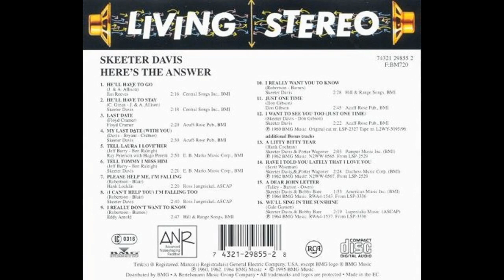Tell Laura I Love Her & Tell Tommy I Miss Him - Song And Answer Song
Album: Here's The Answer
Release: 1961
Track: 05/06